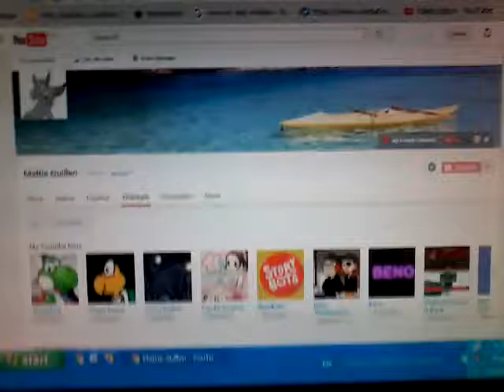(GOOD PERSON) Destroys (BAD PERSON)'s Subscriptions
You Can Use It On Anyone You Hate.